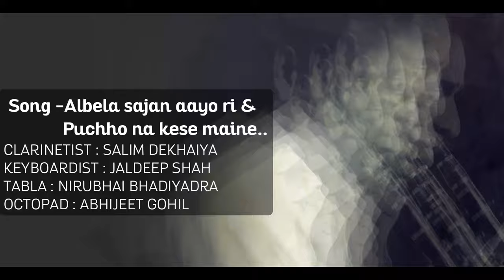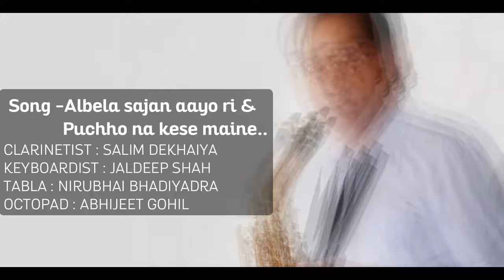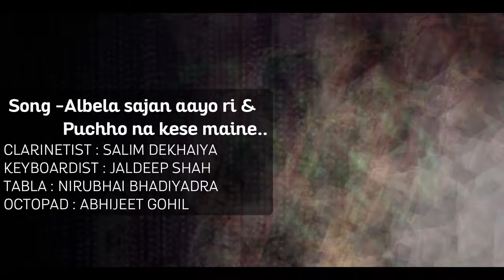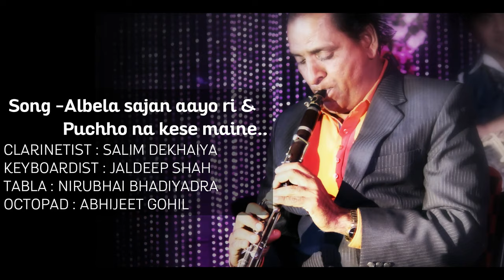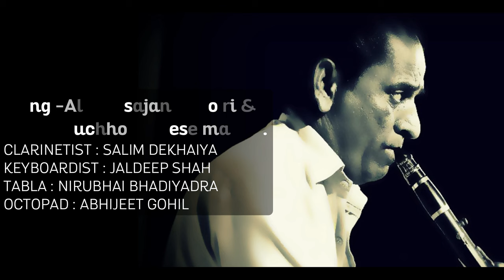ALBELA SAJAN AAYO & PUCCHO NA KESE MAINE INSTRUMENTAL BY CLARINETIST SALIM DEKHAIYA